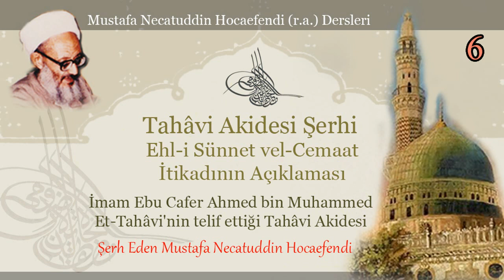6 | Tahâvi Akidesi Şerhi | Mustafa Necatuddin